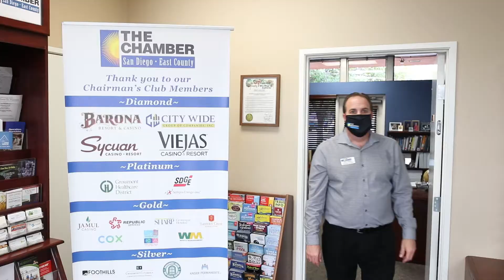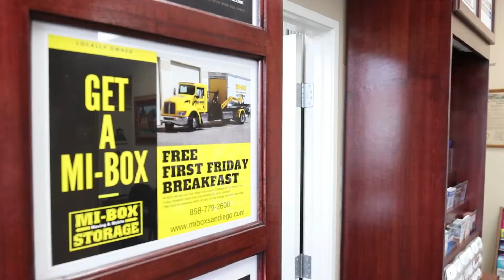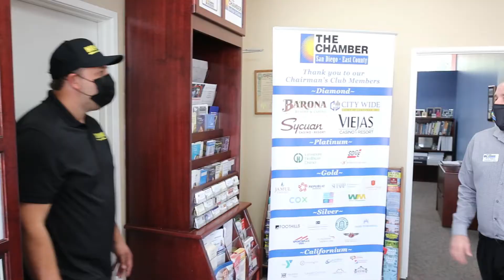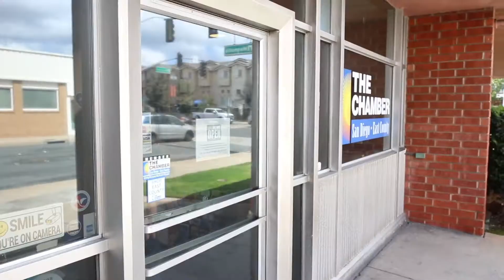Meet the new Chamber interns, Don and Barcel.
Meet Don and Barcel the new chamber interns. The two were selected as part of a new documentary about millennials.

Rick Wilson the Chamber President & CEO is excited to have the help from the interns sent from Grossmont-Cuyamaca Community College District.

Keep watching as we will be posting updates of their progress adjusting to their new roles at the San Diego Regional East County Chamber of Commerce.

Thank you to MI-BOX Moving & Mobile Storage for donating the video.